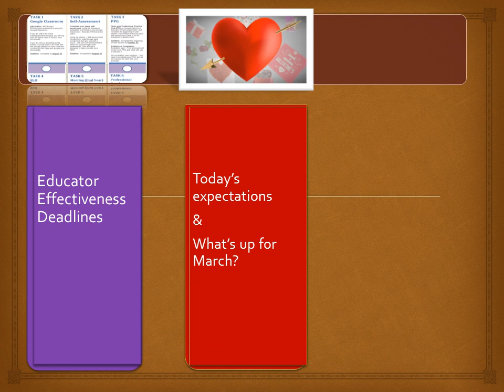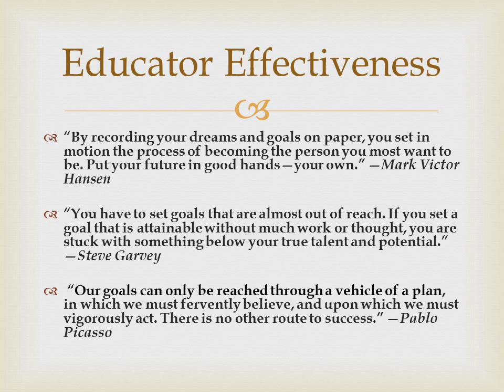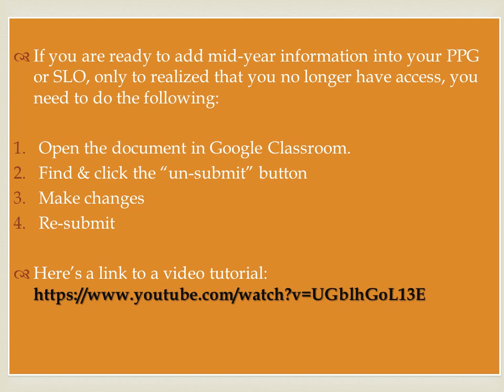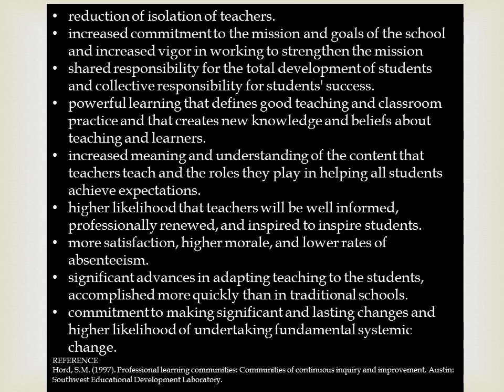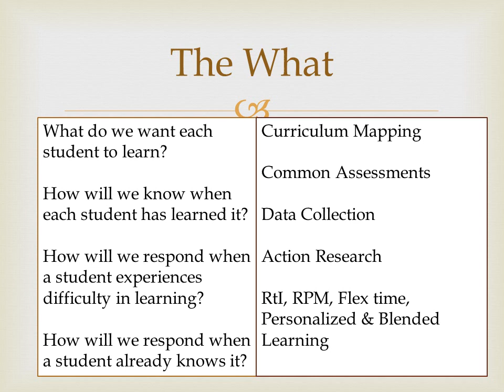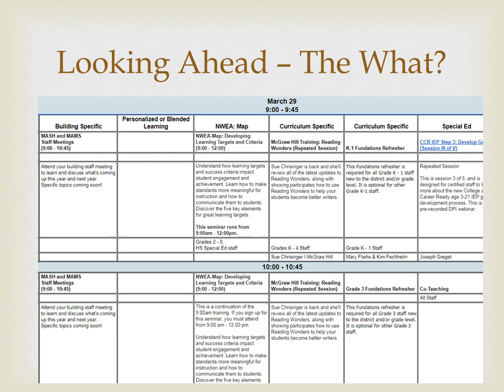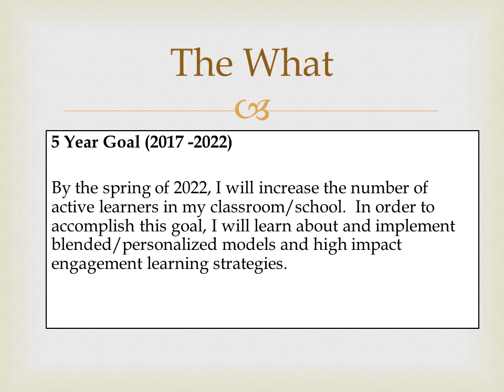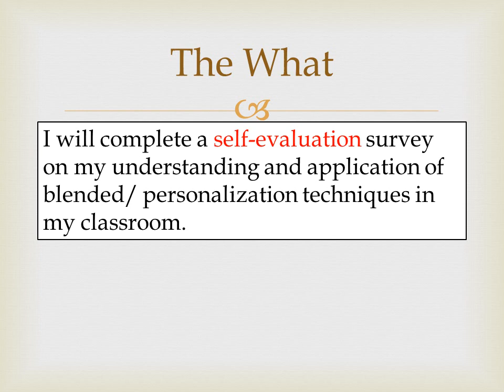February 2018 PLC Video